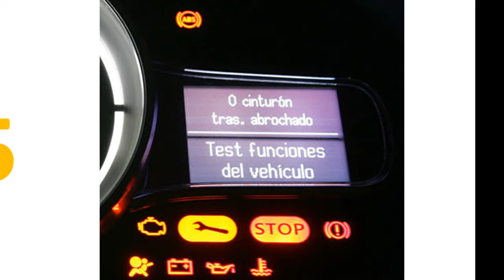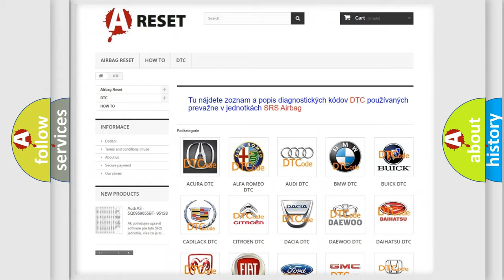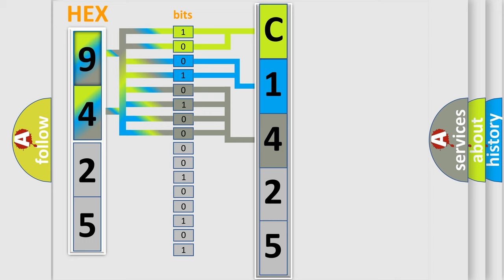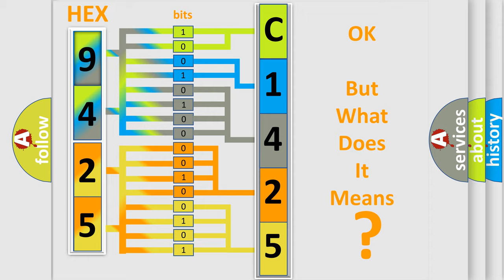DTC Fiat C1425-45 Short Explanation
Contents:
0:21 Basic DTC analysis according to OBD2 protocol standard.
1:48 Insight into programming
2:58 A diagnostically understandable description of the Diagnostic Trouble Code
3:05 Basic error definition

Make:
FIAT
Code:
C1425-45
Definition:
Flashed Sw In Ecu Not Compatible - Program Memory Failure
Description:
The module detects the firmware on the controller is incompatible or incorrect for the hardware.
Failure Type:
This sub type is used by the control module to indicate a program memory failure for embedded systems using FLASH memory. This is equivalent to ROM in RAM or ROM or EEPROM embedded systems.